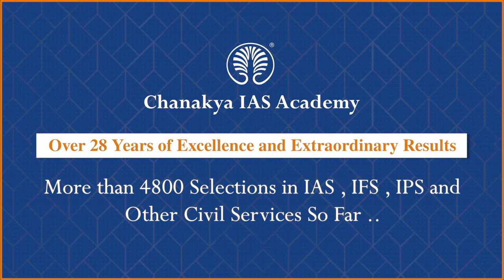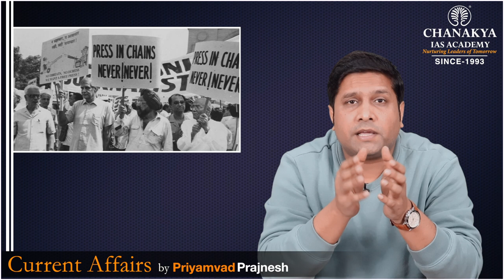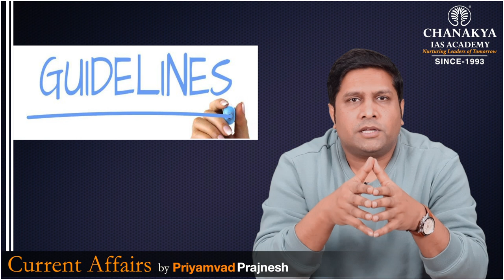Free Speech: Central Media Accreditation Guidelines 2022 | Current Affairs Today | Chanakya Academy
Daily Current Affairs Today's Topic is Free Speech: Central Media Accreditation Guidelines 2022. New Media Accreditation Rules Add to India Free Speech Worries for journalist. The Central Media Accreditation Guidelines-2022 have outlined the conditions for withdrawal of accreditation if a journalist acts in a manner prejudicial to the country's security, sovereignty and integrity, friendly relations with foreign states, public order or is charged with a serious cognisable offence.